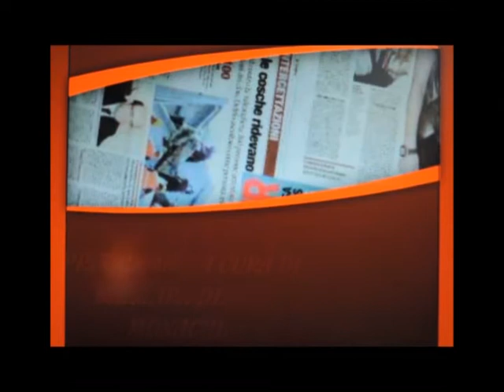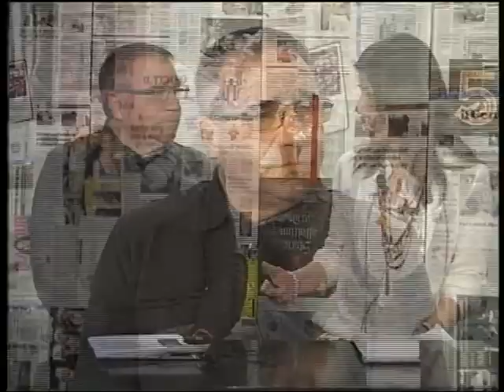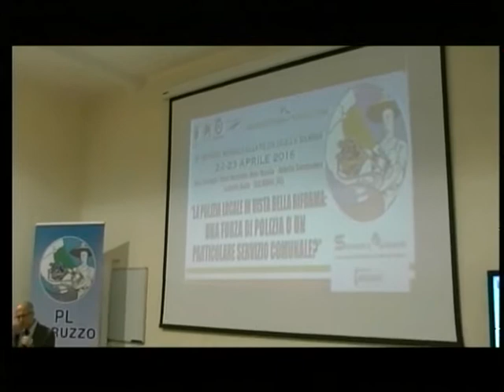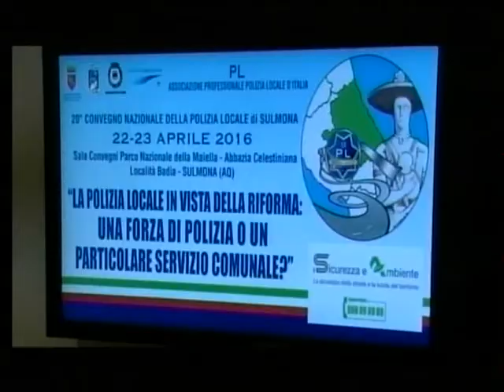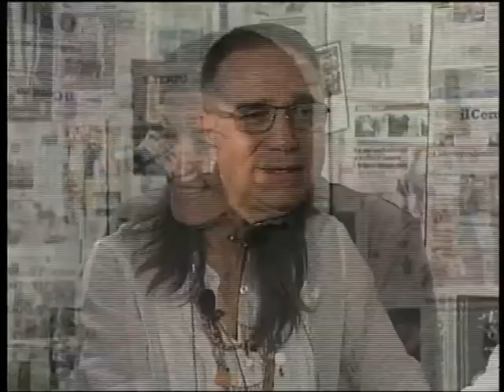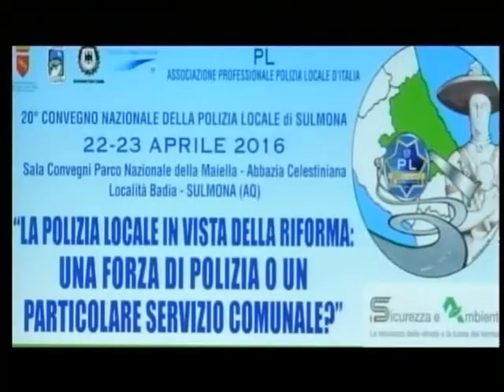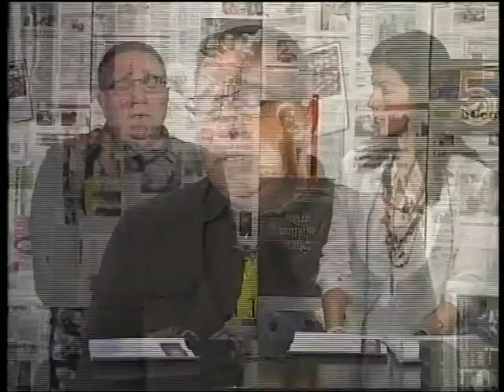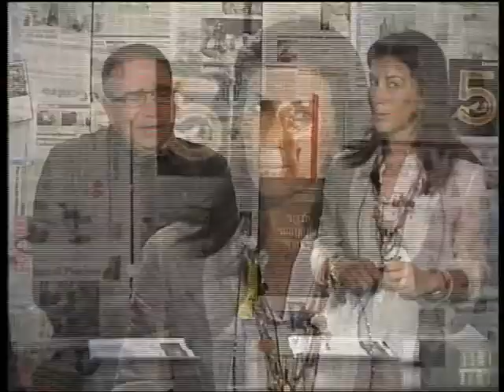UNA GIORNATA PARTICOLARE IN STUDIO MICHELE SABATINI E CARMINE DI BERARDINO